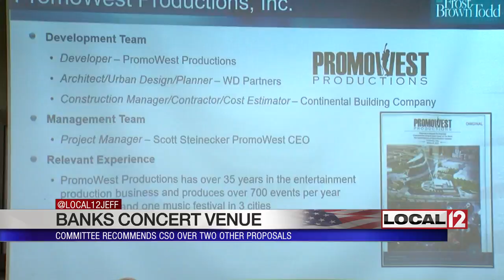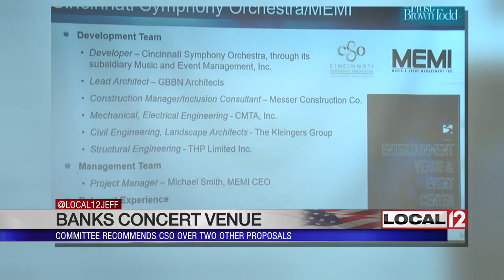Cincinnati Symphony Orchestra recommended to develop music venue at The Banks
CINCINNATI (WKRC) - The Cincinnati Symphony Orchestra has beat out two big businesses for a recommendation to develop the concert venue at The Banks.

The Joint Banks Steering Committee voted 4 to 1 to pick CSO to build and operate a $19-million indoor/outdoor concert facility at the retail and residential site.

CSO is a presence all over town: in Music Hall, outdoor venues, Riverbend Music Center and now most likely in downtown Cincinnati.

Riverview is the name of the $19-million, 4,000-seat indoor concert venue CSO wants to build on top of a parking garage near Paul Brown Stadium for various touring acts. There would also be a seasonal outdoor stage.

Two other potential developers, Live Nation from California and PromoWest of Columbus were rejected.

"We need some energy down there, and this is going to give it to us," said Robert Castellini, the Joint Banks Steering Committee chair.

"So there's 4,000 people per show. They're going to be wandering The Banks -- restaurants, bars. I know that there are restaurant owners and business owners that are enthusiastically supporting this concept," said Mike Smith of CSO and MEMI.

"We just want something here. Our biggest focus from the beginning when we started chasing this six years ago is something that has programs in the winter," said Jim Moehring of Holy Grail Tavern & Grille.

The committee recommendation now goes to City Council and the Hamilton County Commission, which have final say. Mayor John Cranley asked the committee to recommend Promo West, saying he was afraid the non-profit CSO might require tax dollars down the road.

The CSO proposal and the Promo West plan do not include any public money for venue construction. The larger and costlier Live Nation plan asked for $36 million public dollars for capital expenses.

Assuming City Council and the county commissioners say yes, The Banks' concert venue could be open in late 2019.